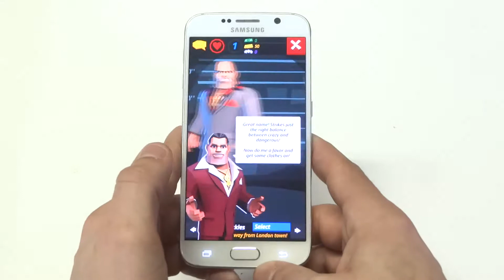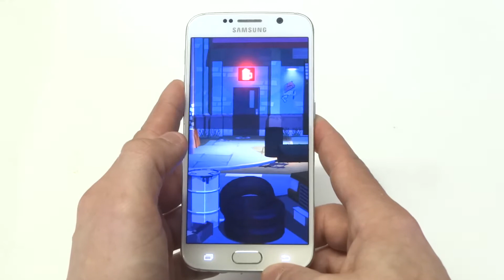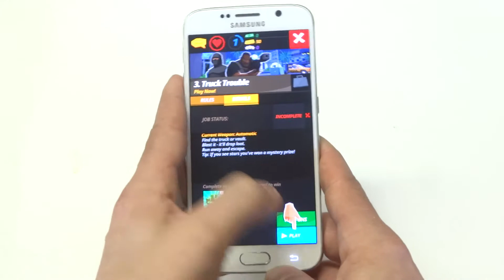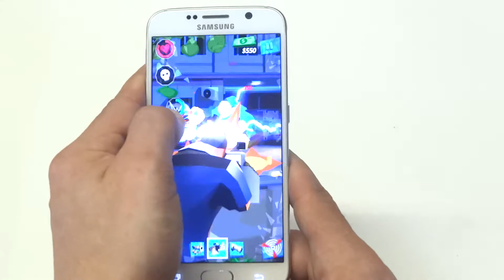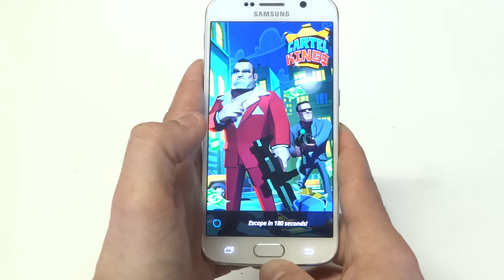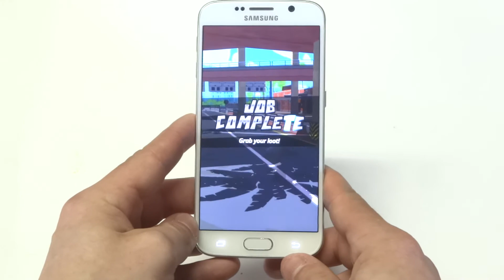Cartel Kings Galaxy S6 Gameplay - Fliptroniks.com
Cartel kings is third person shooting game. It has a cartoon gangster theme that works very well. Playing the game is pretty straight forward you tap the screen to shoot, and try your best not to get killed to finish each mission. Cartel kings is a free game available on both android and ios and is worth a download.